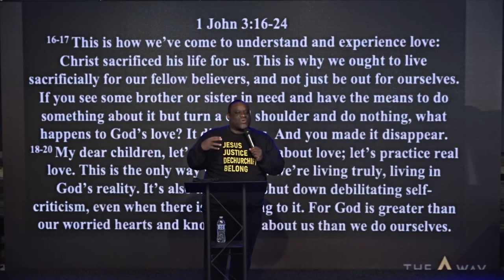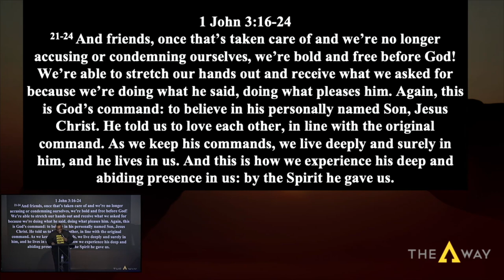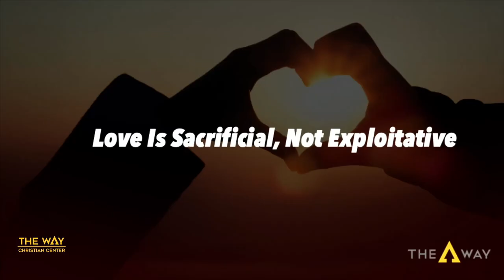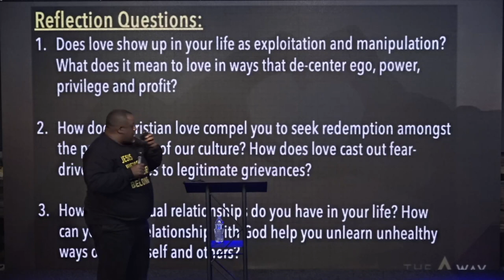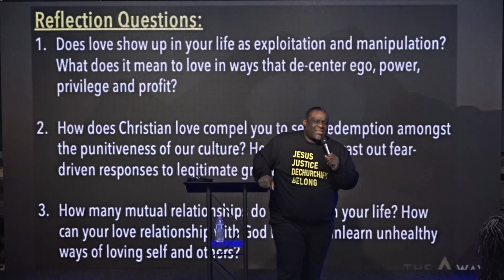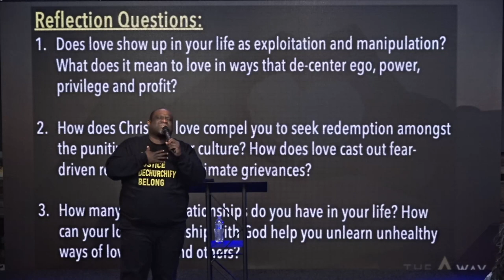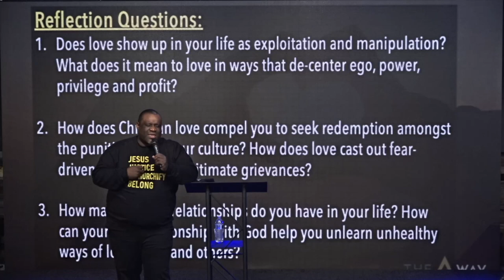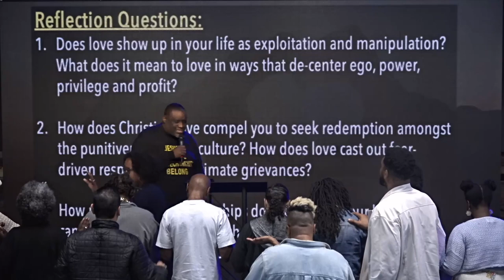reLearning Love by Pastor Michael McBride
Welcome and thank you for streaming with us. Watch this Sunday sermon entitled, "reLearning Love" by Pastor Michael McBride. Get your bibles, let's watch this great message together.